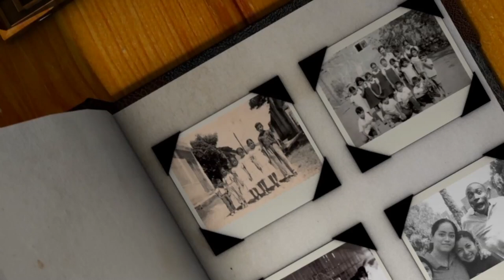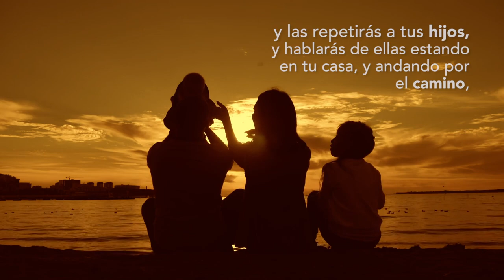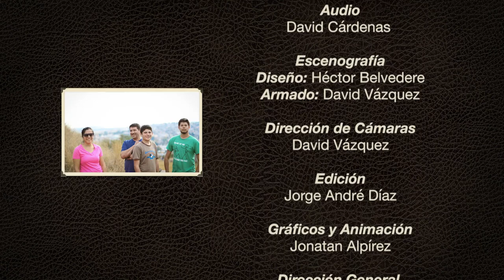Vidas que Educan - Invitado: Esposos Ramírez Rodríguez